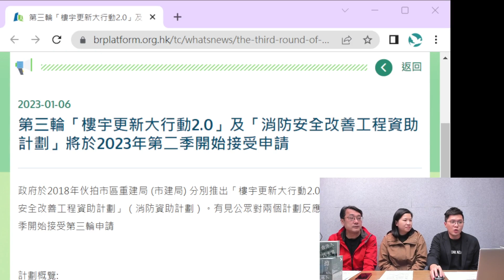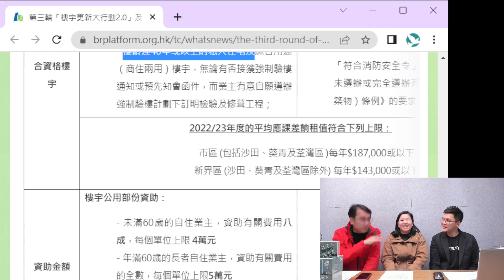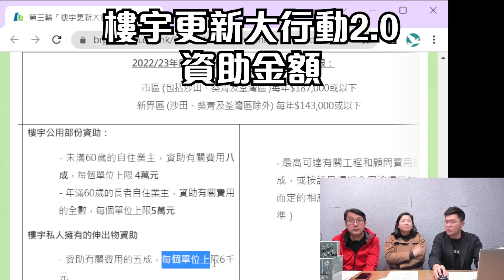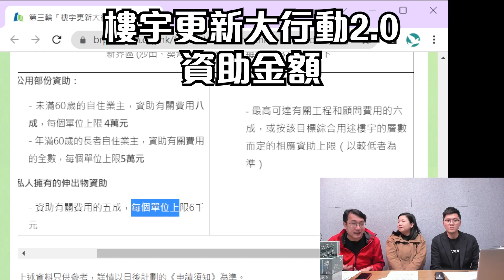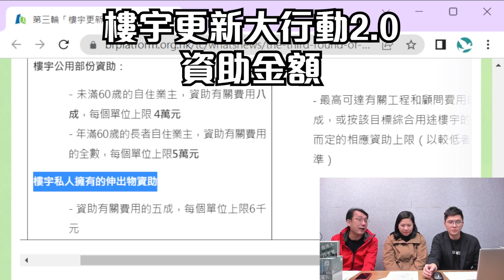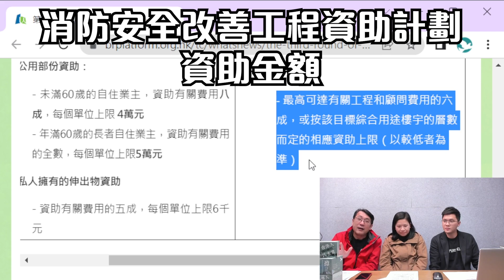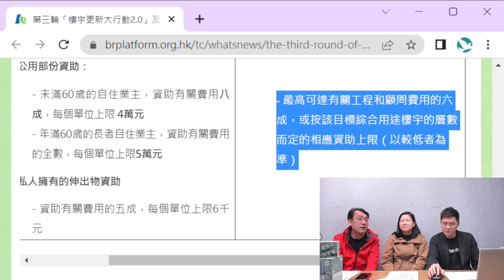【大廈管理】「樓宇更新大行動2.0」、「消防安全改善工程資助計劃」第三輪計劃詳情 | 大廈維修資助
冼卓嵐｜沙田區議員
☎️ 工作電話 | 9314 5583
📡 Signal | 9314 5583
🏠 辦事處地址｜馬鞍山耀安邨耀和樓235室